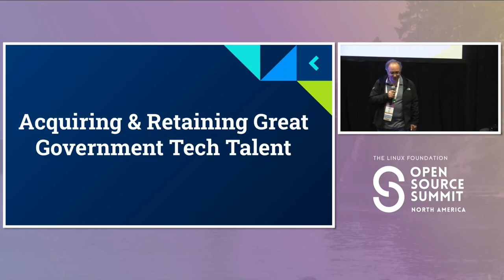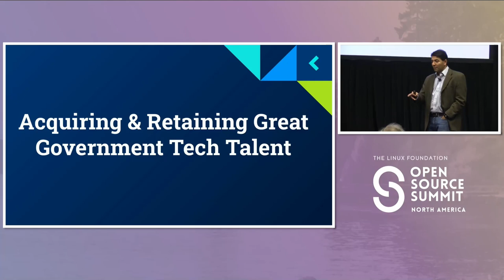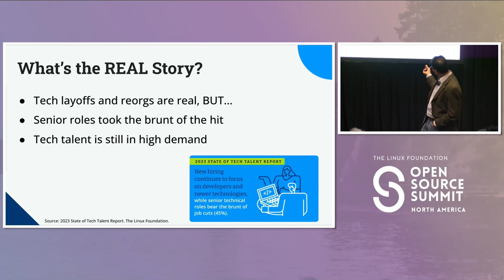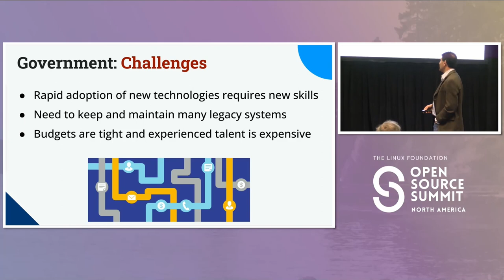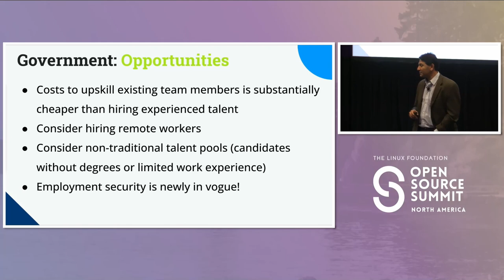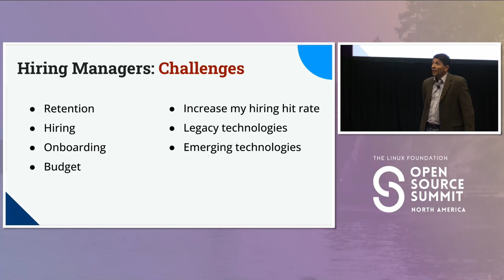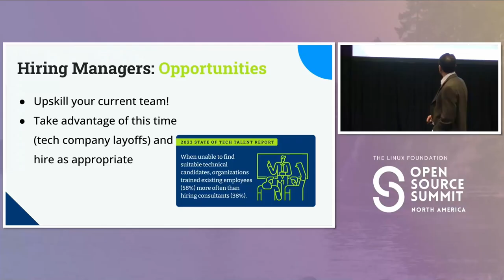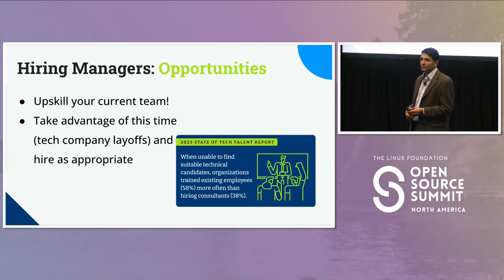Acquiring & Retaining Great Government Tech Talent - Clyde Seepersad, The Linux Foundation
The pains of hiring and retaining technical talent within the government market isn’t going away — they are merely shifting — as we move from the “great resignation” toward another round of “great rebalancing”. None of this will ease the shortage of professionals with cloud native skills like Kubernetes and DevOps. The core challenges remain: hiring managers within government agencies need verified ways to identify people with the right skills and technical professionals want to help our local, state, and federal agencies meet and exceed the technical capabilities needed today. Learn where the big disconnect is between what government agencies offer, what technical professionals need and how training and certification offers smart solutions for both sides.